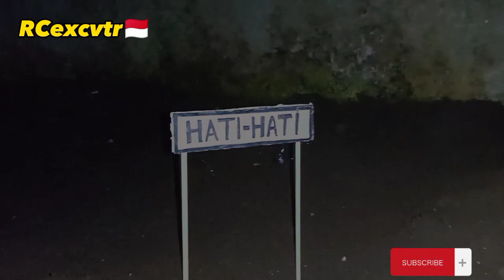Simulasi RC excavator loading tanah sambil hujan 🔥🔥⛈️⛈️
gear :
exca yigong 258 B
dump truck plastik
hp redmi

apk edit by :
capcut
vfx :
capcut